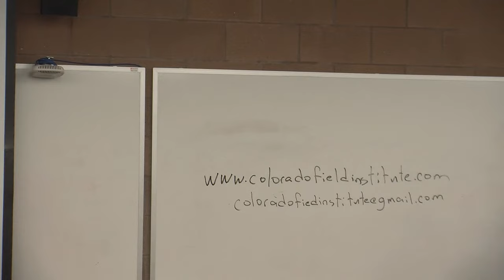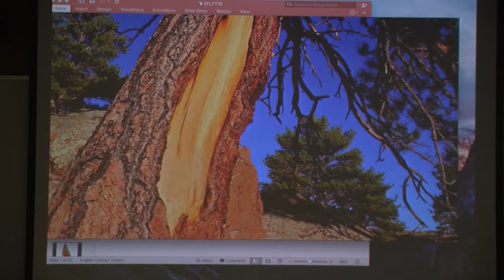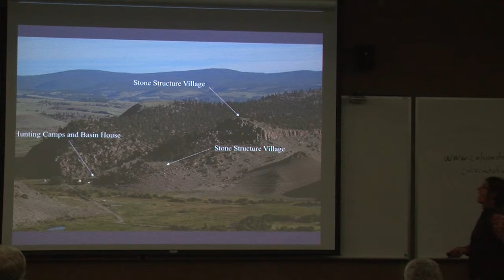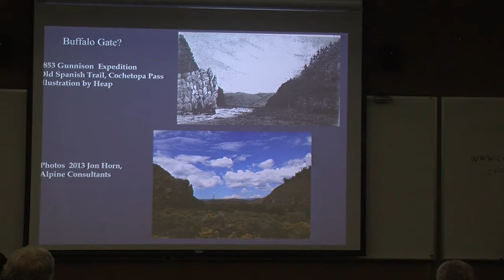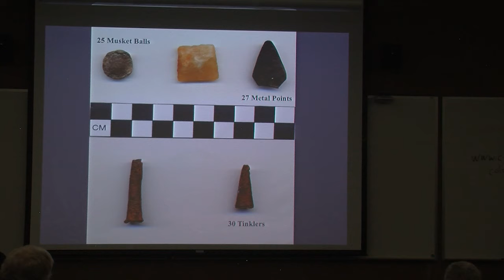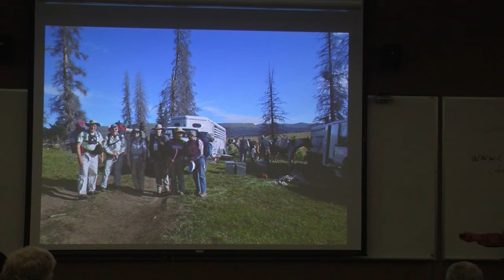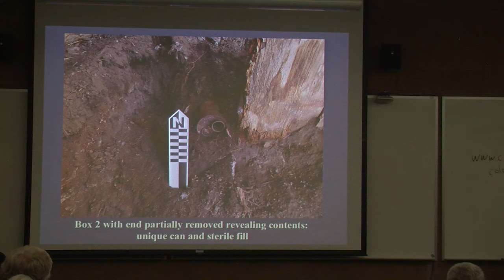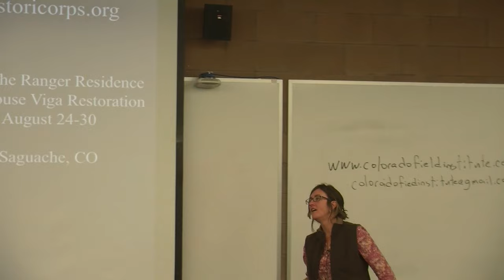Colorado Field Institute - Angie Krall, U.S. Forest Service - Feb 21, 2018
Angie Krall will be sharing recent research that has occurred on the Rio Grande National Forest over the past five years. She will take a new look at (and show a short film about) stone structure villages in the Middle Saguache drainage and ponder an ancient high country gathering site at the headwaters of the Rio Grande. Together, we will scratch our collective heads over a new discovery of a possible historic “time capsule” in the Limekiln area. With maps by cartographer John Evaskovich.